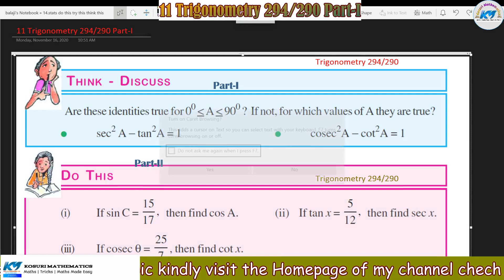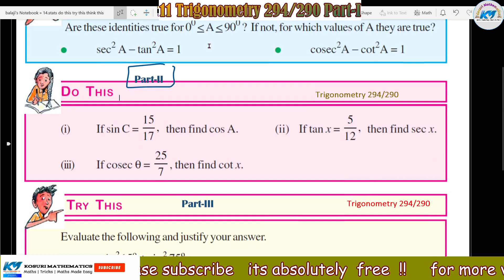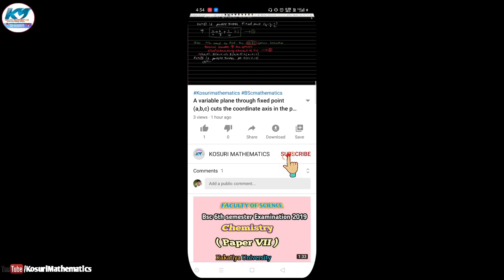THINK DISCUSS | Trigonometry 4/290294/290 PaisAre these identities true for d'A≤90? If not, for whic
THINK DISCUSS

Part-1

Trigonometry 4/290

294/290 Pais

Are these identities true for d'A≤90? If not, for which values of A they are true?

sec² A-tan A=1

Partill

DO THIS

If sin C= 15

If cosec

cosec A-cot A = 1

then find cos A.

then find cot.x.

(ii) Iftan x=

Trigonometry 294/290

then find seex.

8.

my channel chech 👍 10th class for all chapters do this & try this think discuses visit playlist
Observe the above table
What can you say about the values of sin A and cos A, as the value of angle A increases
from 0o
 to 90o
10th class mathematics chapter 1,
10th class mathematics practical book,
10th class mathematics chapter 2,
10th class mathematics part 1 practice set 1.1,
10th class mathematics chapter 3,
10th class mathematics practical book 2021,
10th class mathematics trigonometry,
10th class mathematics chapter 4,
10th class mathematics all chapters,
10th class mathematics all sutra,